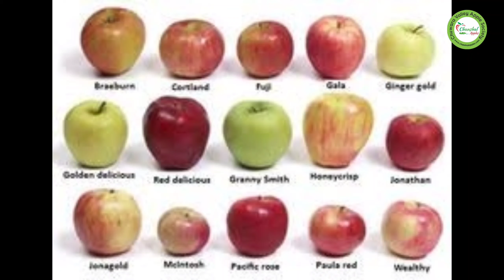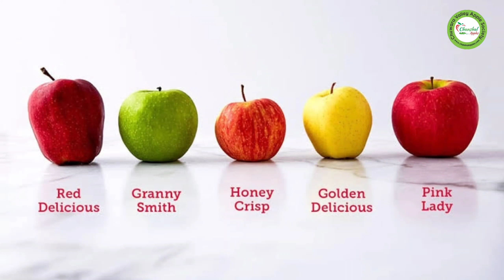Apple varieties | World America Iran Italy Russian Federation Germany Brazil Uzbekistan Poland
Poland
Worldwide 89,565,973 tonnes of apple is produced per year.

China is the largest apple producer in the world with 44,448,575 tonnes production volume per year.

United States of America comes second with 4,649,323 tonnes yearly production.

China and United States of America produce together more than 50% of World's total.

India is with 2,872,000 is ranked at 5.